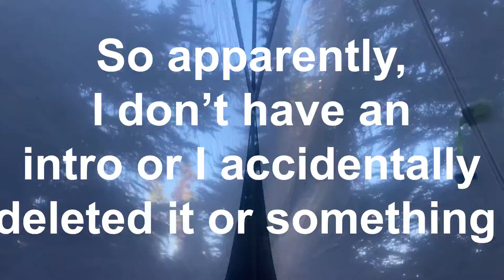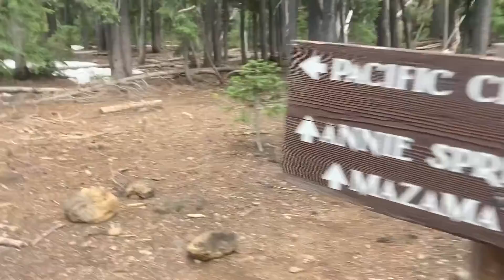Crater Lake - Pacific Crest Trail - Day 89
I hate backpacking National parks I also hate 4th of July weekend, and rain